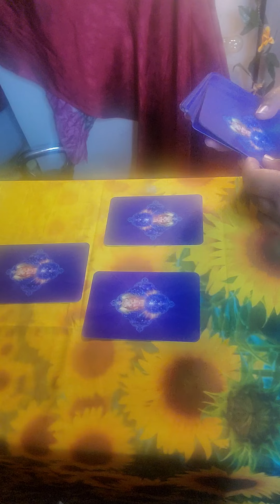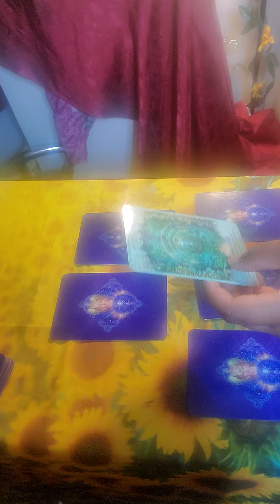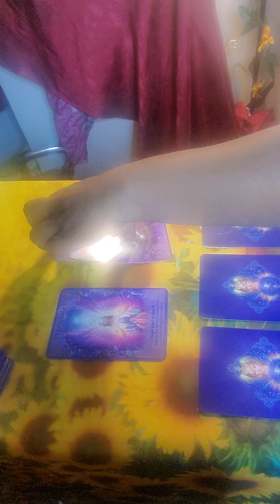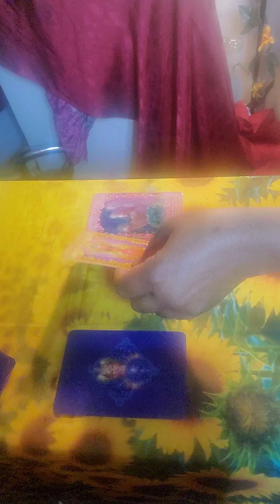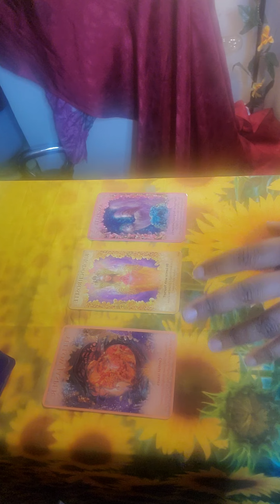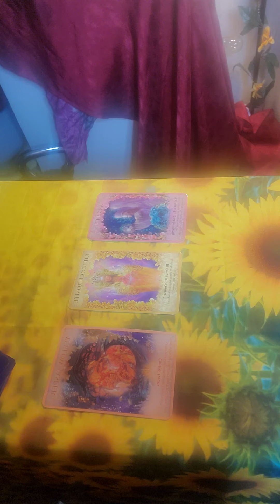How to use your angel cards in your daily life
How you can use oracle cards to help you daily
Drop me a line for questions or special requests for my channel!